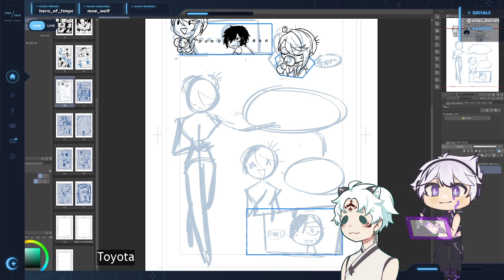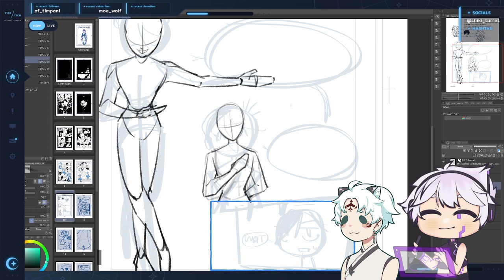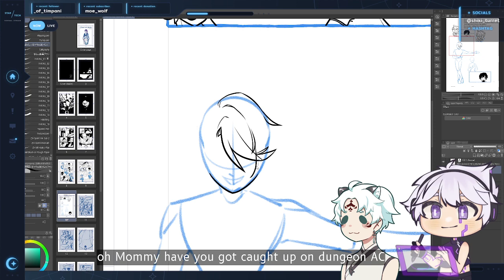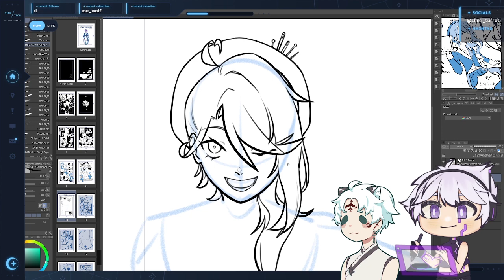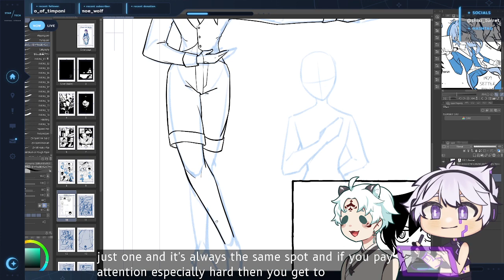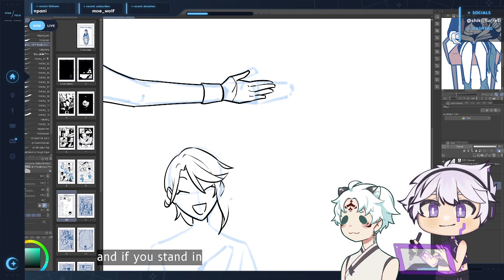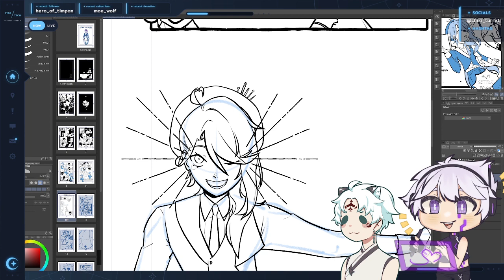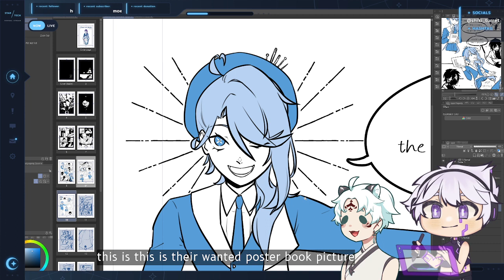COMIC (send help)